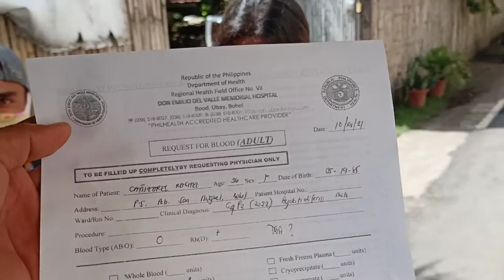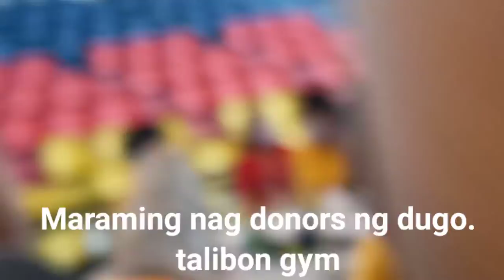Pagtulong sa kapwa/Mobile blood donation/ (Talibon Gym).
sanay gumagalingkayo.

Sanay gumaling napo kayo ito ang maitutulong namin sa inyo.